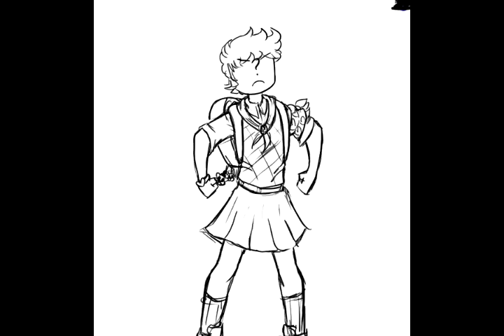angel with a shotgun sailor moon amv